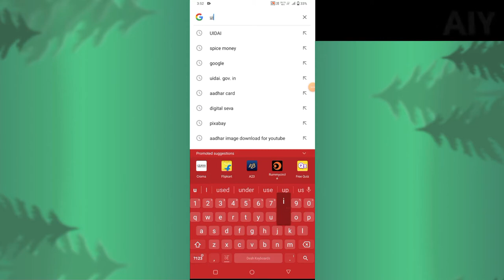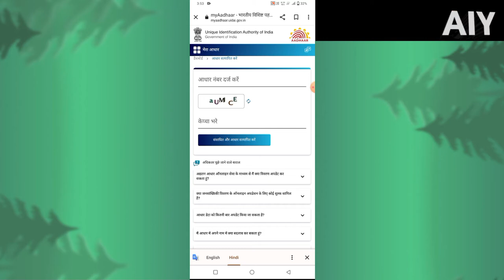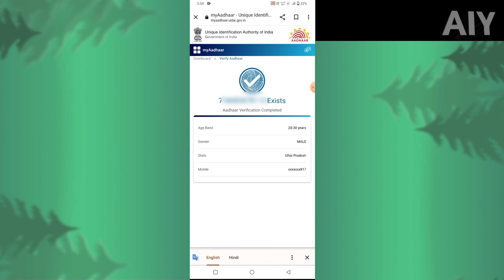आधार असली या नखली केसे पता करे (AADHAR ASLI YA NAKHLI KESE PATA KRE)/JAANE DETAIL ME JALDI DEKHO...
HELLO GUYS KESE HO AAP SABHI LOG I HOPE SAB ACCHE SE HONGE .
AAJ KI IS VIDEO ME AAPKO BTAYA GYA H KI,
KESE AAP AADHAR ORIGNAL HA YA FAKE H USKI PEHCAHAN KR SKTE HO
YE VIDEO THODI SHORT ME HOGI PAR INFORMATION PAKKI HOGI,
KYUNKI HAMARE BHUT SE BHAI PRESHAAN REHTE H KI YR KESE PATA KRE HAMARA AADHAR KAHI RADD TO NHI HO GYA TO,
UNKE LIYE YE BEHAD HI ACCHI VIDEO SABIT HOGI..

(YE LINK AAPKO MERI VIDEO PR LEKR JAAYENGE JAHA SE AAP APNI KNOWLEDGE KO OR JYADA BADHA SAKTE HO)